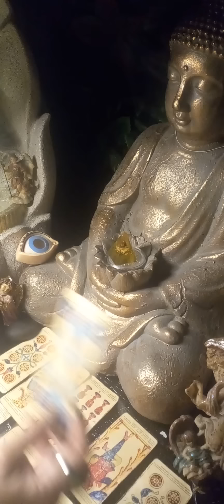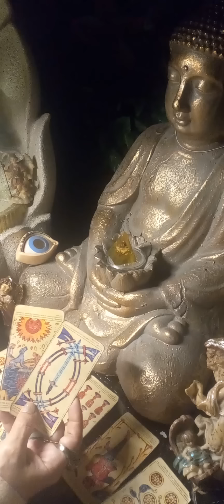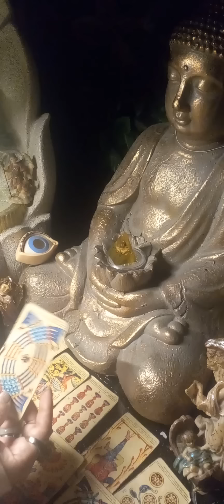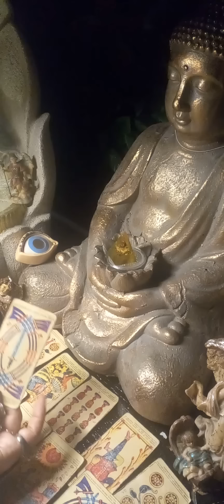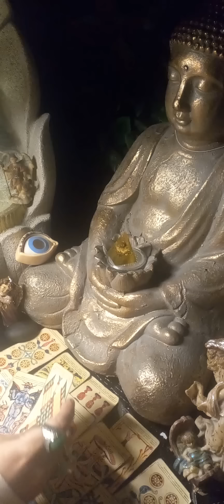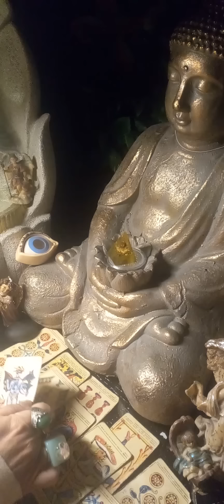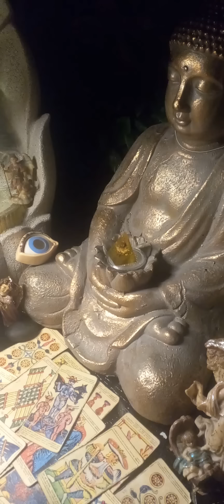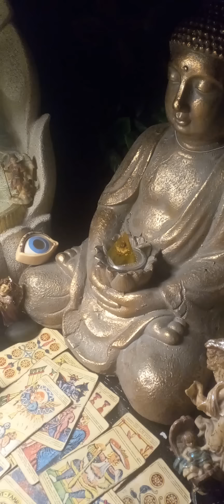⚠️Tu ex cayó en tremendo peligro❗😵quiere sacarte del camino no pasara⚠️